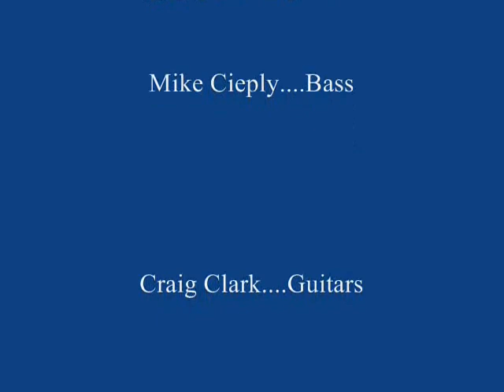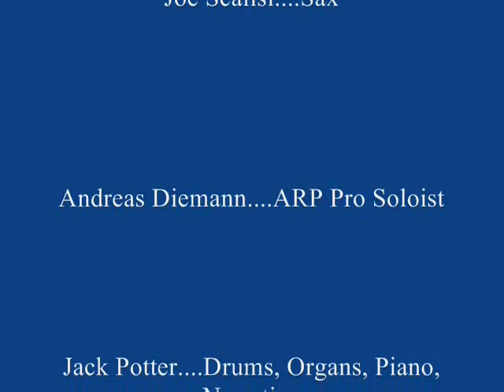Celestial Adventures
The first 2 songs from the recently released CD entitled "Celestial Adventures"